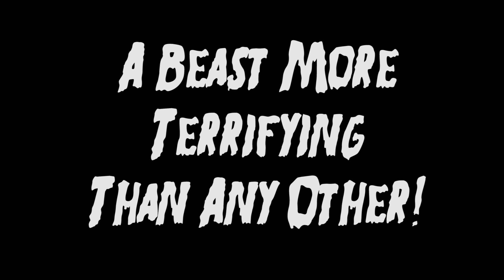Freakhouse Flicks The Giant Leopard Gecko trailer